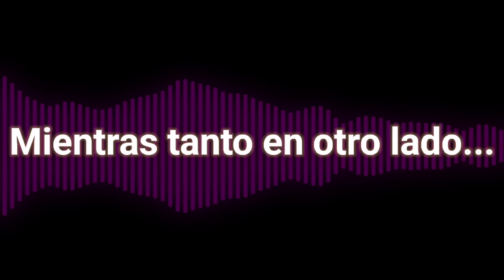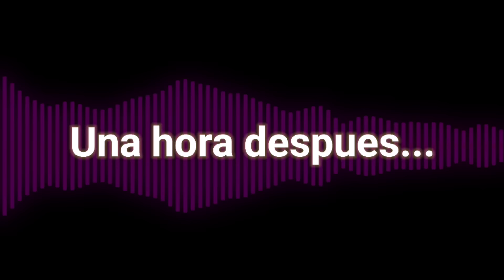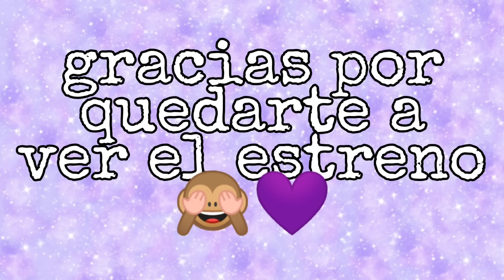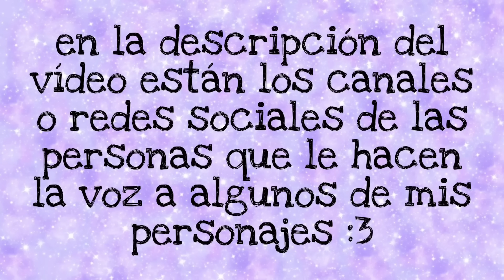☆El comienzo de una nueva etapa☆ //Valeria gtz Gacha Club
holaaaaaa suscriptores hermosos (/^•^)/💕💕💕💕

Más canciones:

Música proporcionada por Purple Planet Music Pista: purple planet music - cloud nine Música promovida por: your mood is here

Title: funny cat
Artist: Sunha Lee
Genre: Acoustic BGM
Mood: funny, cut, lovely

Artist: Chiro
Genre: BGM, Light music
Mood: Cute, Curiosity

•Cast de las voces de los personajes ✨:

La voz de Veleria, Valentina, y michel las hago yo :3 y algunos personajes extras xd

La voz de hunter (Aether hermoso mi mejor amigo chiquito y bueno para hacer animaciones)

La voz de Juan (el falleció pero aquí les dejo su Instagram😔)

La voz de Laila2: (ella era mi prima y también murio... Pero aquí les dejo su Tiktok por si quieren ver sus videos)

La voz del portal, Luz Clarita, Juez, enfermera y doctor (ese Arles es un loquillo XD)

La voz del director (es un tío español muy majo joder 😻)

La voz de Isaac (gay solo por el Checo Pérez y hetero por Annie leonhart)

La voz de Cristal: (mi prima se la presta pero le da pena pasar su Instagram)

Aún me faltan voces para algunos personajes como Dexter y Manuel, asique si alguien quiere hacer casting para la voz de uno de ellos porfa sube un vídeo con el Vozparaunflewin y yo miraré tu vídeo para ver si quedas con el personaje 💜💜

Puedes reaccionar, recortar, y usar clips de mis videos sin ningún problema 🥰💞 solo que si quieres hacer una historia aparte con mis personajes tienes que pedirme permiso 🥺 más que nada porque otras personas pueden ver tu vídeo y pensar que es la continuación de la historia cuando no es así 🥺, asique porfa si quieres hacer un vídeo aparte donde salgan mis personajes avísame y yo intentaré arreglar todo para que se logre ❤️

Woooooow llegaste asta acá 😻😻😻💜💜💜 te mereces un premio!!! Te has ganado unas deliciosas papás fritas 🙊🍟 pero me tienes que ofrecer 🥺
Gracias por leer mi descripción te quiero mucho 💜